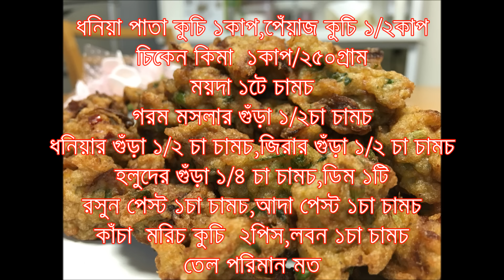চিকেন পাকোড়া ||| Chicken Pakora || বিকালের নাস্তা | স্পেশাল ইফতারি রেসিপি | Bangladeshi Cooking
রমজান স্পেশালঃ চিকেন পাকোড়া

রেসিপি
ধনিয়া পাতা কুচি ১কাপ
পেঁয়াজ কুচি ১/২কাপ
চিকেন কিমা  ১কাপ/২৫০গ্রাম
ময়দা ১টে চামচ
গরম মসলার গুঁড়া ১/২চা চামচ
ধনিয়ার গুঁড়া ১/২ চা চামচ
জিরার গুঁড়া ১/২ চা চামচ
হলুদের গুঁড়া ১/৪ চা চামচ
ডিম ১টি
রসুন পেস্ট ১চা চামচ
আদা পেস্ট ১চা চামচ
কাঁচা  মরিচ কুচি  ২পিস
লবন ১চা চামচ
তেল পরিমান মত
বিস্তারিত ভিডিওতে